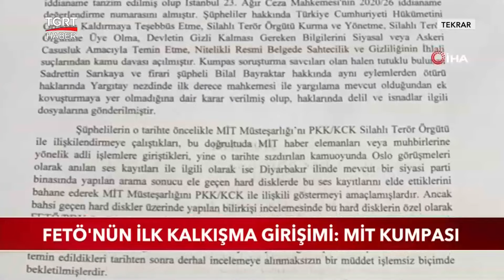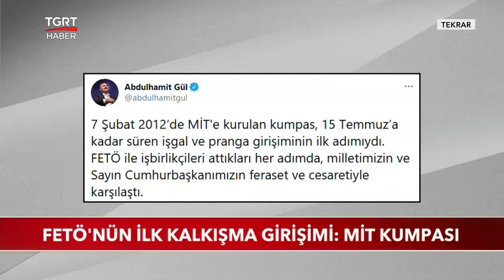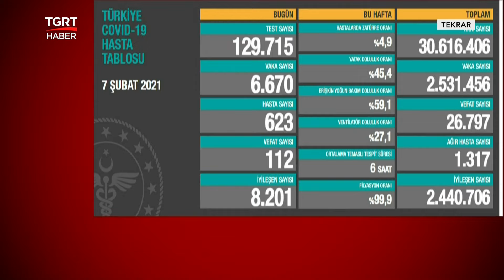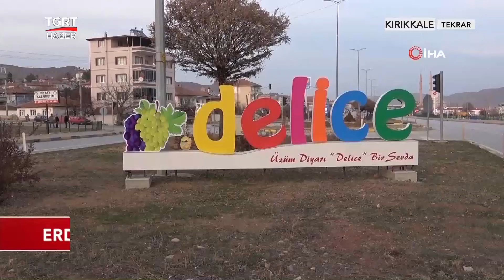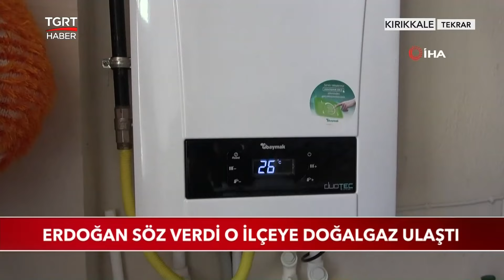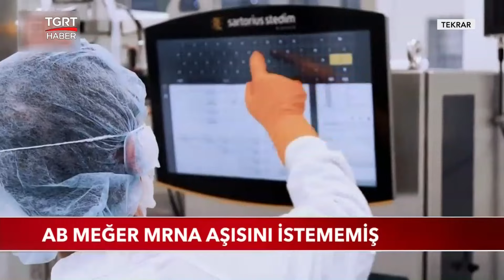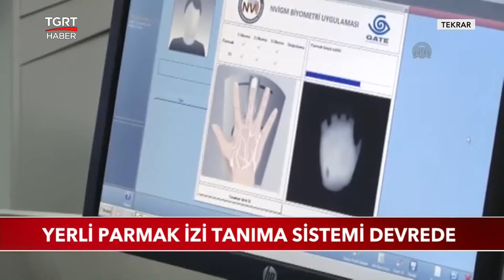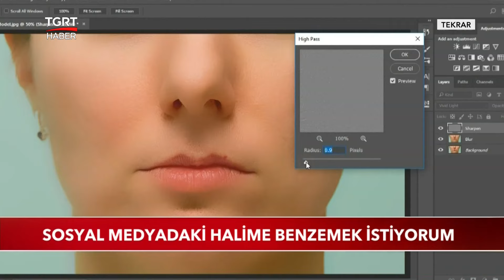Ferhat Ünlü ile TGRT Ana Haber - 7 Şubat 2021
Ferhat Ünlü ile TGRT Ana Haber hafta sonu saat 19.45'te TGRT Haber ekranlarında...